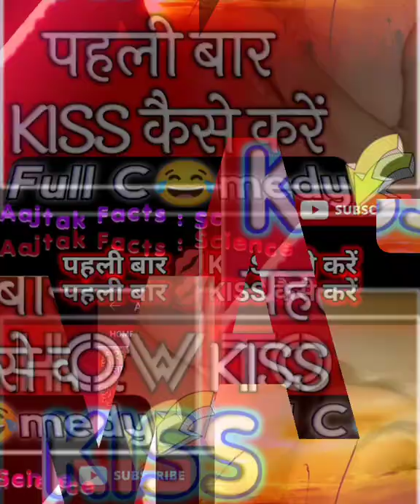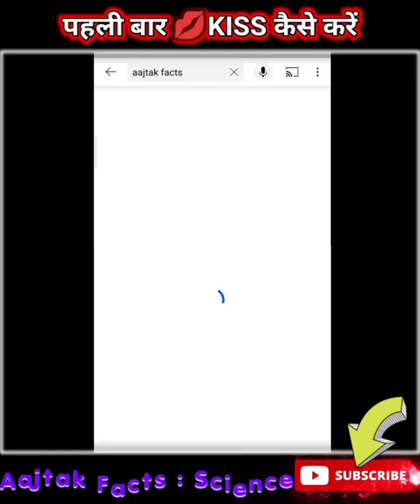Kiss, How to kiss, hot kiss, can we kiss forever, kiss me, first kiss, lip kiss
Hello Friend's
This channel is provide to you
Science and Technology Facts
in About 1 minute.

What you think about this video

🅓🅘🅢🅒🅛🅐🅘🅜🅔🅡 : Aₗₗ ᵢₙ𝆑ₒᵣₘₐₜᵢₒₙ ᵢₙ ₜₕᵢₛ ᵥᵢdₑₒ ᵢₛ ᵦₐₛₑd ₒₙ ᵢₙₜₑᵣₙₑₜ Dₐₜₐ․ ₜₕᵢₛ Yₒᵤₜᵤᵦₑ 𝄴ₕₐₙₙₑₗ dₒₑₛ ₙₒₜ 𝄴ₗₐᵢₘ ₒₙ ₜₕₑ ₜᵣᵤₜₕ ₒ𝆑 ₜₕₑ ᵢₙ𝆑ₒᵣₘₐₜᵢₒₙ ₚᵣₒᵥᵢdₑd․
ᵦᵤₜ ᵦₑ𝆑ₒᵣₑ ᵤₚₗₒₐd ₐₙy ᵥᵢdₑₒ, wₑ ₐᵣₑ ᵣₑₛₑₐᵣ𝄴ₕ ₒₙ ᵥₐᵣᵢₒᵤₛ ₛₒᵤᵣ𝄴ₑ ₒ𝆑 ᵢₙₜₑᵣₙₑₜ Dₐₜₐ ₜₕₐₜ ᵢₛ dᵢᵣₑ𝄴ₜ ᵣₑₗₐₜₑd ₜₒ 𝄴ₒₙₜₑₙₜₛ ₒ𝆑 ᵥᵢdₑₒ ₜₒₚᵢ𝄴 ₒᵣ ᵢₙ𝆑ₒᵣₘₐₜᵢₒₙ․ ₛₒ ₜₕₐₜ ₐₛ ₘᵤ𝄴ₕ ₐₛ ₚₒₛₛᵢᵦₗₑ A𝄴𝄴ᵤᵣₐₜₑ ₐₙd  𝄴ₒᵣᵣₑ𝄴ₜ ᵢₙ𝆑ₒᵣₘₐₜᵢₒₙ ᵣₑₐ𝄴ₕₑₛ yₒᵤ․

🅲🅾🅿🆈🆁🅸🅶🅷🆃 🅽🅾🆃🅸🅲🅴 : ᔆᵒᵐᵉ ᵒᶠ ᵗʰᵉ ᴾⁱᶜᵗᵘʳᵉˢ ᵃⁿᵈ ⱽⁱᵈᵉᵒ ᶜˡⁱᵖˢ ⁱⁿ ᵗʰⁱˢ ᵒᵘʳ ⱽⁱᵈᵉᵒˢ ᵃʳᵉ ᶠᵒʳ ᴱˣᵃᵐᵖˡᵉˢ ᵃⁿᵈ ᴱᵈᵘᶜᵃᵗⁱᵒⁿᵃˡ ᵖᵘʳᵖᵒˢᵉˢ ᵒⁿˡʸ ᵃⁿᵈ ᵗʰⁱˢ ⱽⁱᵈᵉᵒ ᵃⁿᵈ ᵒᵘʳ ʸᵒᵘᵀᵘᵇᵉ ᶜʰᵃⁿⁿᵉˡ ⁱˢ ᵍᵉⁿᵉʳᵃˡ ᵐᵃʸ ᶜᵒⁿᵗᵃⁱⁿ ᶜᵉʳᵗᵃⁱⁿ ᶜᵒᵖʸʳⁱᵍʰᵗᵉᵈ ᵂᵒʳᵏˢ ᵗʰᵃᵗ ʷᵉʳᵉ ⁿᵒᵗ ᔆᵖᵉᶜⁱᶠⁱᶜᵃˡˡʸ ᴬᵘᵗʰᵒʳⁱᶻᵉᵈ ᵗᵒ ᵇᵉ ᵘˢᵉᵈ ᵇʸ ᵗʰᵉ ᶜᵒᵖʸʳⁱᵍʰᵗ ᴴᵒˡᵈᵉʳ⁽ˢ⁾‧ ᴮᵘᵗ ʷʰⁱᶜʰ ʷᵉ ᴮᵉˡⁱᵉᵛᵉ ⁱⁿ ᴳᵒᵒᵈ ᶠᵃⁱᵗʰ ᵃʳᵉ ᵖʳᵒᵗᵉᶜᵗᵉᵈ ᵇʸ ᶠᵉᵈᵉʳᵃˡ ᴸᵃʷ ᵃⁿᵈ ᵗʰᵉ ᶠᵃⁱʳ ᵘˢᵉ ᵈᵒᶜᵗʳⁱⁿᵉ ᵘⁿᵈᵉʳ ˢᵉᶜᵗⁱᵒⁿ ¹⁰⁷ ᵒᶠ ᵗʰᵉ ᵁ‧ᔆ‧ ᶜᵒᵖʸʳⁱᵍʰᵗ ᴬᶜᵗ‧

      •◦•●◉✿  ᵃ͏ᵃ͏ʲ͏ᵗ͏ᵃ͏ᵏ͏ᶠ͏ᵃ͏ᶜ͏ᵗ͏ˢ@͏ᵍ͏ᵐ͏ᵃ͏ⁱ͏ˡ•ᶜ͏ᵒ͏ᵐ  ✿◉●•◦•

aajtakfactsscience
aajtakfactsinhindi

Aaj tak Facts Science
Aajtak Facts in Hindi
Aajtak Facts Science in Hindi
आज तक फैक्ट्स साइंस
आजतक फैक्ट्स
आजतक फैक्ट्स इन हिंदी